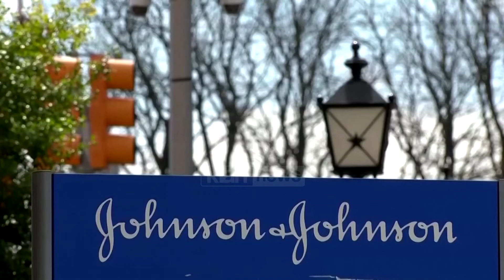Tv Klan - Johnson & Johnson propozon pakt për mbylljen e gjyqeve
Johnson & Johnson, propozon të paguajë 6.5 mld USD për të mbyllur çështjet ligjore mbi kancerin e provokuar nga pudra. Kolosi farmaceutik dhe i produkteve të bukurisë, në plan parashikon një periudhë 3 mujore që do shërbejë si informues dhe do të konvalidohet nëse 75% e çështjeve civile do e pranojë, e kështu do të ketë një zgjidhje konsensuale mes palëve.

Ndaj pudrës për bebe pati akuza se përmban amiant dhe provokon kancer në vezore, gjë që kompania nuk e pranoi asnjëherë, pavarësisht se produkti u tërhoq nga tregu plotësisht në Amerikën Veriore. Në vitin 2020 u publikua një studim mbi 250 mijë gra në SHBA dhe nuk u gjet asnjë lidhje statistikore mes përdorimit të pudrës në zonën gjenitale dhe kancerit në vezore.

Klan News